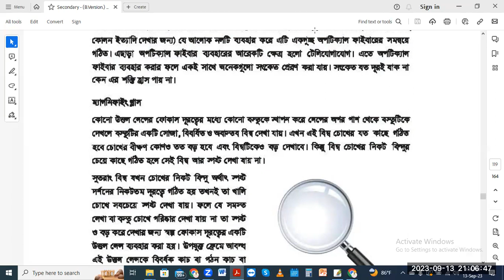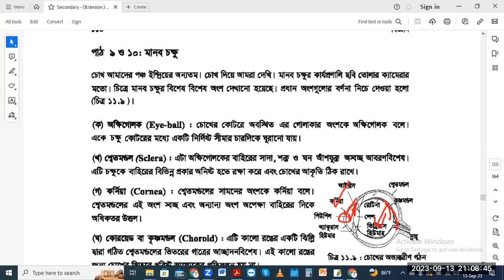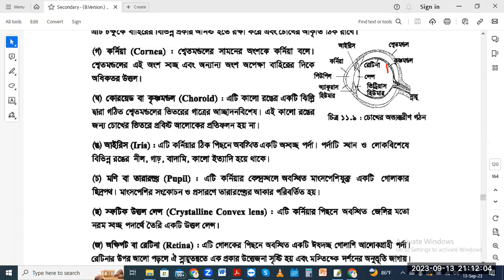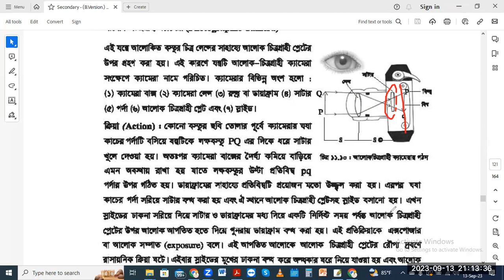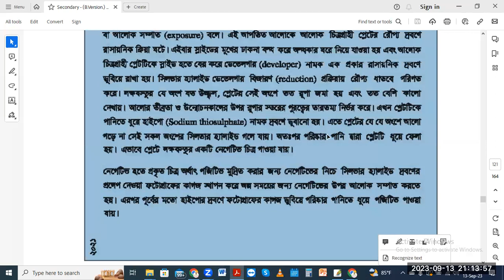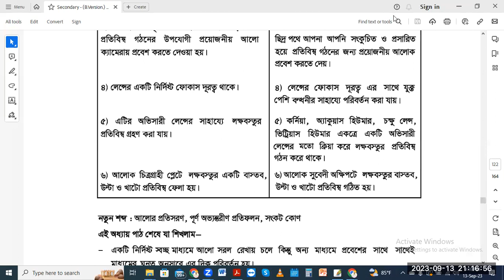অপটিক্যাল ফাইবার, ম্যাগনিফাইং গ্লাস, মানব চক্ষু, ক্যামেরা এর গঠন এর Tutorial in Bangla By Motiar Sir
অপটিক্যাল ফাইবার, ম্যাগনিফাইং গ্লাস, মানব চক্ষু, ক্যামেরা এর গঠন এর Tutorial in Bangla By Motiar Sir||এসএসসিএইচএসসি পরীক্ষার শেষ সময়ের চূড়ান্ত প্রস্তুতি এর Tutorials in Bangla By Motiar Sir

Description:

Motiar Rahman